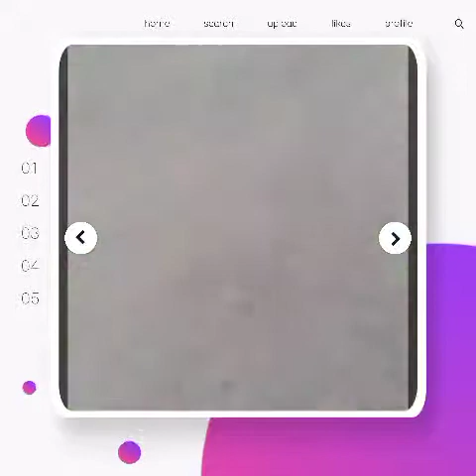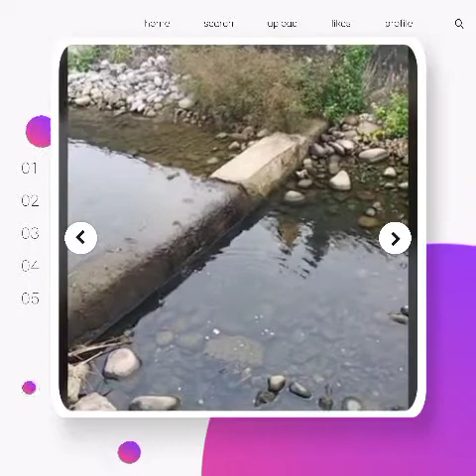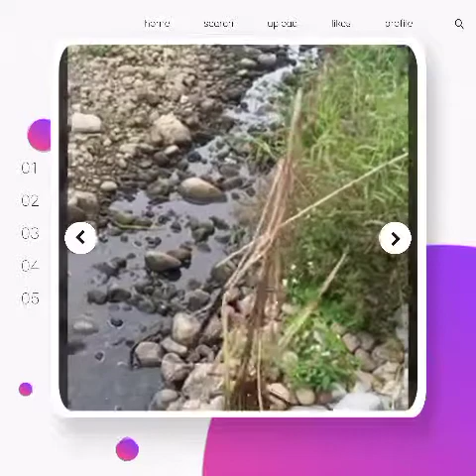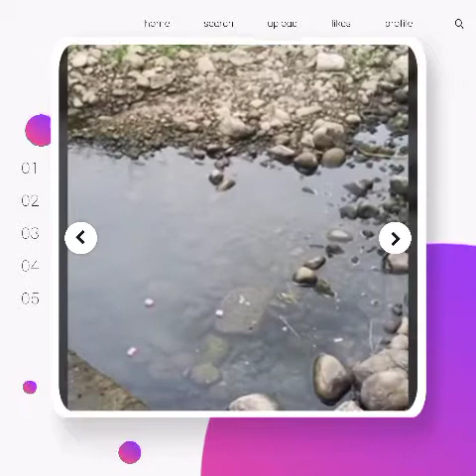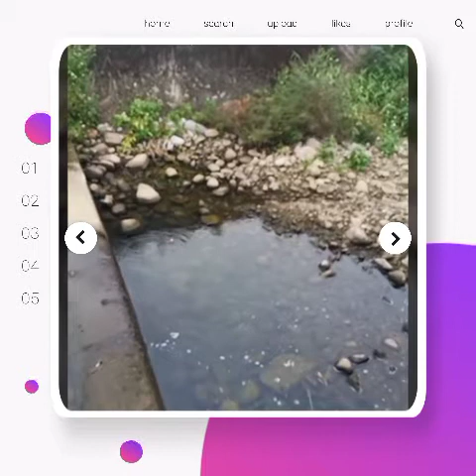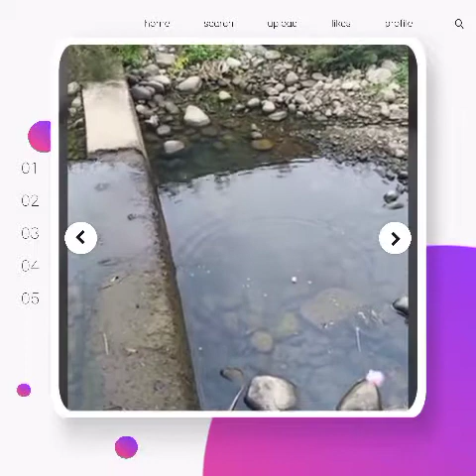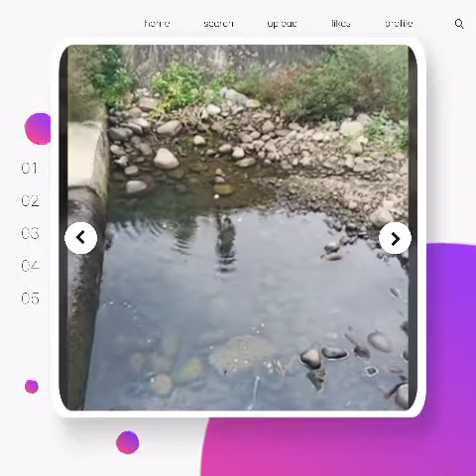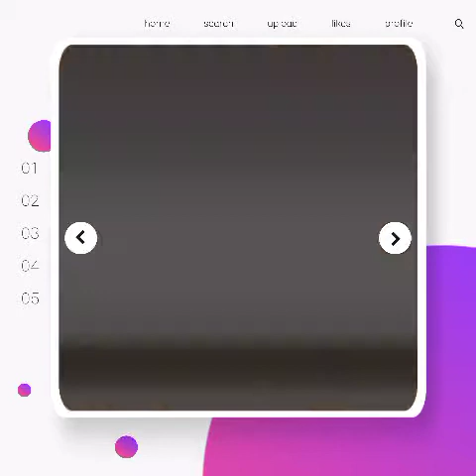fishing! pinaglaruan isda ng mga kapadyak..samahan nyo kmi sa paghuli ng isda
Fishing! Pinaglaruan ang mga isda ng mga kpadyak..